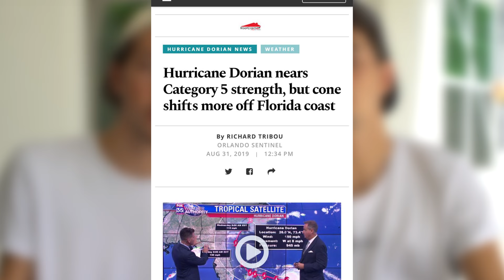ESTAMOS PRONTOS PARA A CHEGADA DO FURACÃO DORIAN! 🌪️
● Finalmente conseguimos juntar toda a comida e água que precisamos para aguentar a passagem do furacão Dorian.

🔥 OUTRO NÍVEL